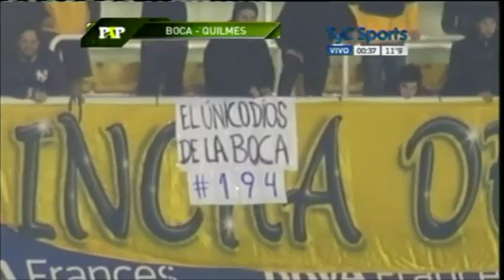Boca 2 - Quilmes 0 / Paso a Paso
Boca: Agustín Orión; Jesús Méndez, Ribair Rodríguez, Claudio Pérez, Nahuel Zárate; Fernando Gago, Pablo Ledesma, Juan Sánchez Miño; Juan Román Riquelme; Juan Manuel Martínez y Emmanuel Gigliotti. DT: Carlos Bianchi.

Quilmes: Sebastián Peratta; Luciano Abecasis, Sebastián Martínez, Alan Alegre, Leonel Bontempo; Pablo Garnier, Rodrigo Braña, Lucas Pérez Godoy, Matías Morales; Miguel Caneo; y FernandoTelechea. DT: Nelson Vivas.

Árbitro: Saúl Laverni
Estadio: Alberto J. Armando (La Bombonera)